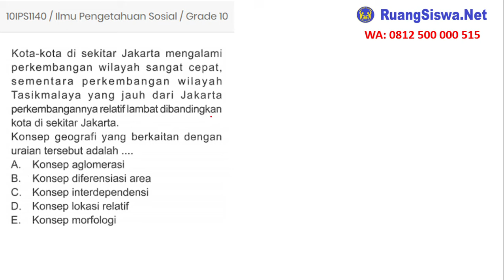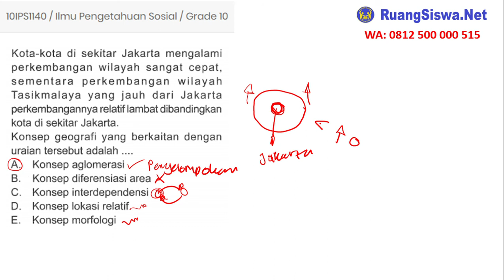Pembahasan Soal Geografi, konsep konsep geografi 10IPS1140